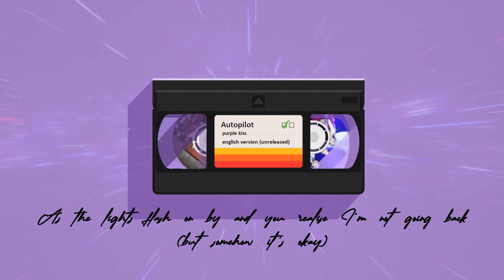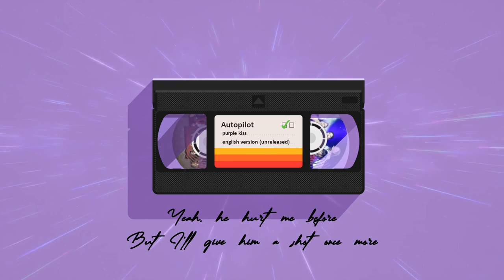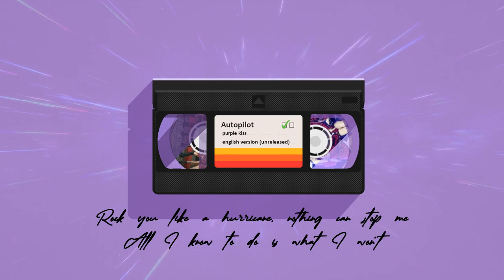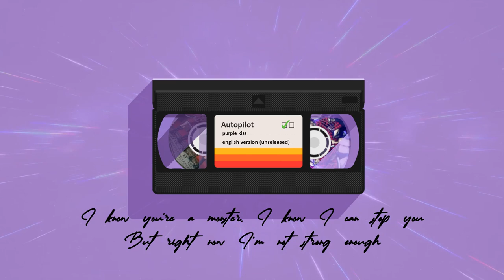PURPLE KISS (퍼플키스) 'Autopilot' - English Version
i love this song but honestly it's too short so i made it a lil longer :) also i hope you guys like the new format!

Lyrics:
Autopilot
Ooh-ooh-ooh
Oh

Tonight I'm forgetting wherever you wanna go, I don't care
I'm going anywhere to get away from you
As the lights flash on by and you realise I'm not going back (But somehow it's okay)
You ask what's wrong but you don't really wanna know

All alone, I can't go home
Even though you don't deserve me I still find myself
Turning back

I feel like a monster nobody can stop
Even if I run and I get hurt
I never change my mind
I'm autopilot, autopilot

Rock you like a hurricane
All I know to do is what I won't
Like autopilot, autopilot

Run away with me and let's forget all the bad things you did and said
Please don't toy with my head (stuck in my head)
Why is everyone telling me to run away?
Is it such a bad thing if I wanna stay?
Yeah, he hurt me before, but I'll give him a shot once more

Oh I know, I am so wrong
But he was there in the dark even if he's the one
Blocking out the sun

I'm autopilot, autopilot

Like autopilot, autopilot

Oh, ooh-ooh, ooh-ooh
Ooh-ooh-ooh, pilot

I feel like a monster
I know I can't stop
I know I'll fly into the sun
Not gonna change my mind
On autopilot, mm-mm

I know you're a monster
I know I can stop you
But right now I'm not strong enough
I gotta fly my route
Like autopilot, autopilot

This love is intrusive
Your mind is explosive
But one day I'll finally break from you
You're failure's all set up
On autopilot, autopilot